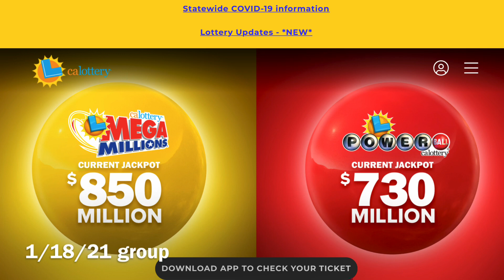Group Forming... Closed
Group forming over $1.5B at stake!

Group Closed pending purchase of our first half of PB and MM tickets. Fingers crossed- thanks for much appreciated as denoted in the player list. Verification of payments to make sure I have it correctly (was multi-tasking).

1 scratcherheaven 👨🏻‍✈️
2 SageandChris 🤞🏼 g
3 Winning Scratcher 🤞🏼p
4 David P 🤞🏽v
5 Valerie 🤞🏼p
6 Marci 🤞🏼p
7 Mr Scratchy 🤞🏼 p
8 Jeffrey H 🤞🏼 p
9 Ka H 🤞🏼 p
10 Drew boost 🤞🏼 v
11 Luma48 🤞🏼 v
12 Truuf 🤞🏼 g
13 Candy B 🤞🏼 p
14 Brina B 🤞🏼 g
15 Reginald 🤞🏼 g
16 BWinter 🤞🏼 v
17 Mo k 🤞🏼 g
18 Sportytee 🤞🏼 g
19 Octavio 🤞🏼 g
20 JJwantstowin 🤞🏼 p
21 Christian M 🤞🏼 p
22 Joel H 🤞🏼 p
23 Bert 🤞🏼 p
24 Amber T 🤞🏼
25 BlueOdysseyBunny🤞🏼
26 C Wang g
27 Mario H 🤞🏼 g
28 GB 🤞🏼 p
29 Bulldog Bullies p
30 Yogi 🤞🏼 p
31 Yogi 🤞🏼 p
32 MissPlayer 🤞🏼 p
33 Fernando G 🤞🏼 p
34 Joey Barrelwild 🤞🏼 p
35 Stickarms 🤞🏼

🤞🏼 Denotes channel support, this has become a part time job! Thx all let’s get a big win!